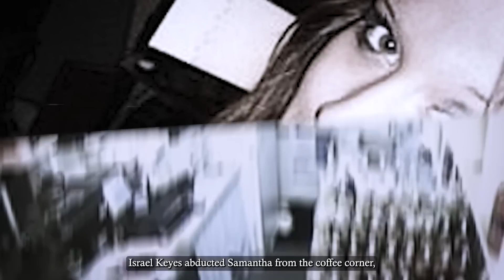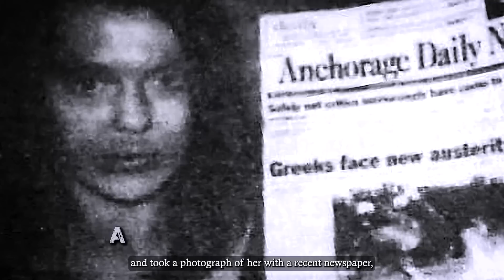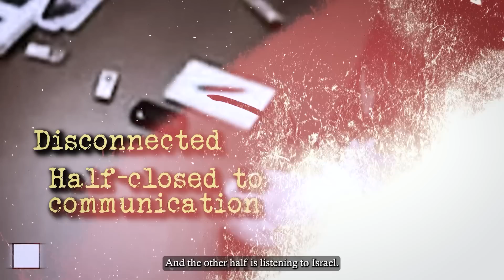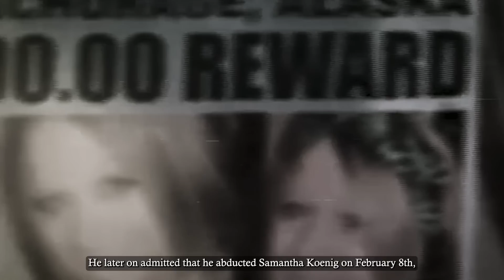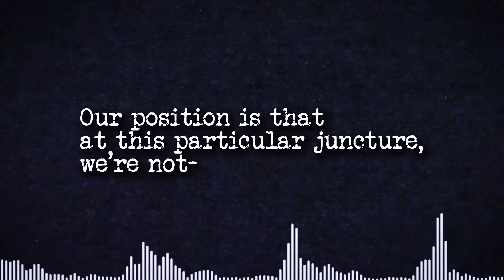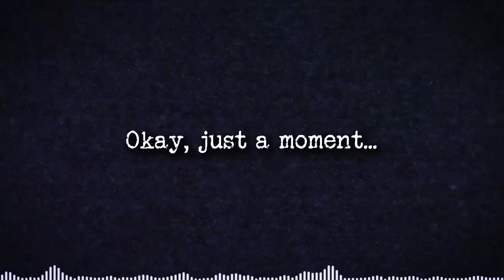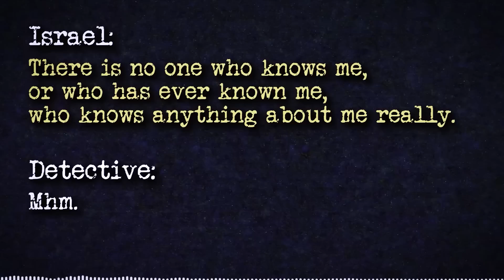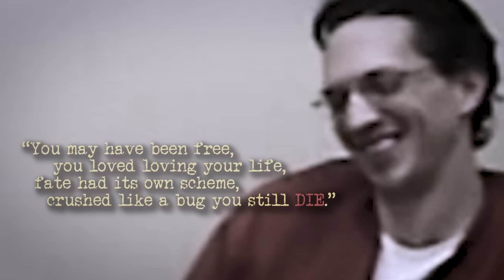Necrophile LAUGHS After Being Caught Sewing Dead Girls Eyes Open